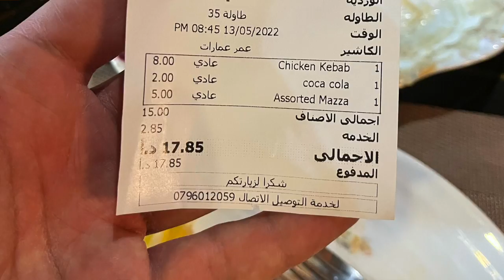KAYIP ŞEHİR PETRA / LUT GÖLÜ VE BAPTİZM / ÜRDÜN HAKKINDA BİLGİLER / Ürdün Gezisi Vlog 2022 PART 2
Herkese Merhabalar ,
Hala sağlıklı ve dimdik ayaktayken , yeryüzünde görmeniz gereken Jordan turunu yapmalısınız.
Kayıp Şehir Petra'yı nasıl keşfettik ?
Dead Sea'ye nasıl ulaştık ?
Vadi Mujib nerededir ?
Hz. İsa'nın vaftiz edildiği yere gitmek ,görmek tarifsiz bir tecrübeydi.
Amman-Ürdün hakkında bilmeniz ve görmeniz gereken yerlere hadi göz atalım :)